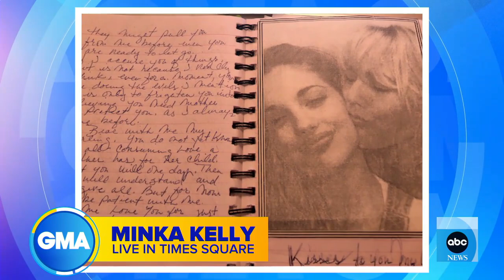Minka Kelly talks about new memoir, 'Tell Me Everything' l GMA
Actress Minka Kelly gets personal in her new tell-all memoir, “Tell Me Everything,” detailing her background and her rise through Hollywood.